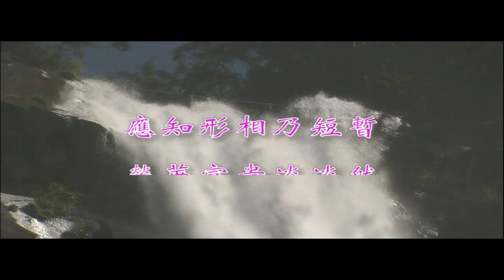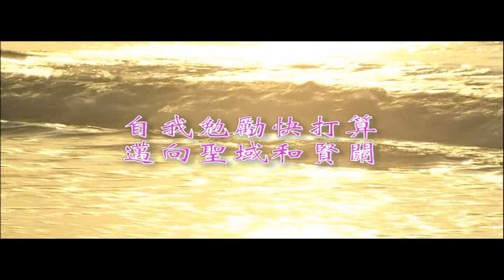E濟公隨時陪伴你(流浪天涯三兄妹)(演奏-女)